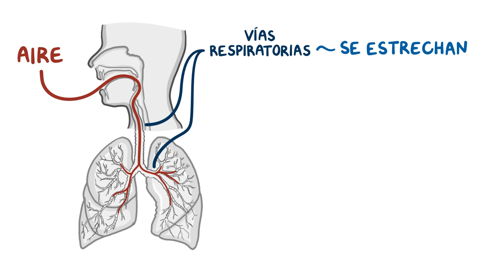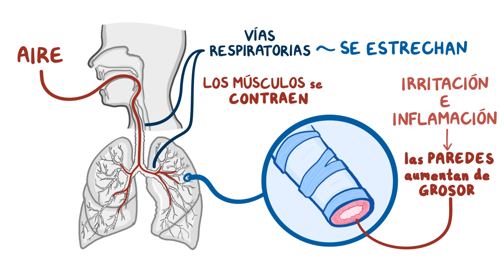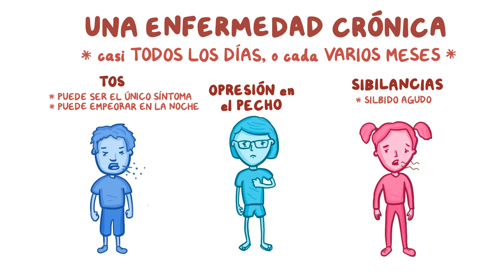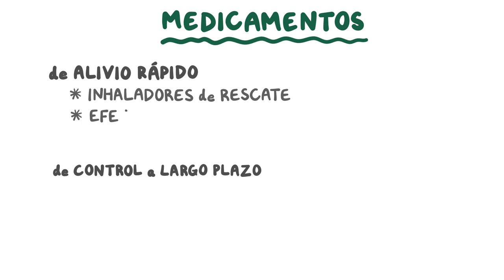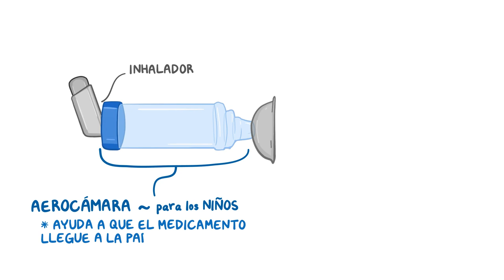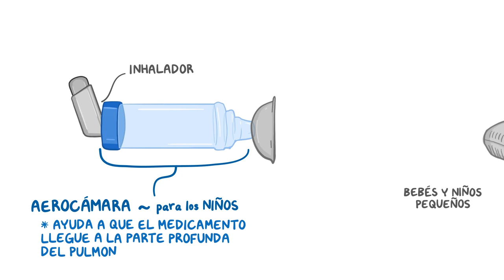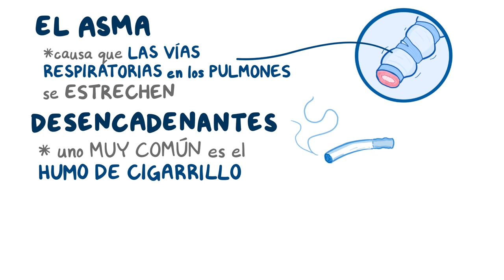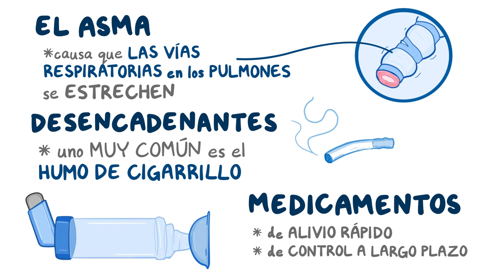Asma para familias